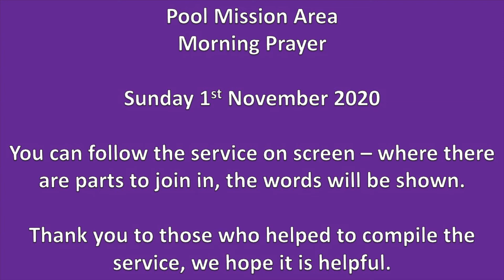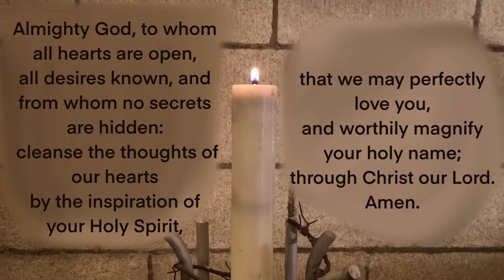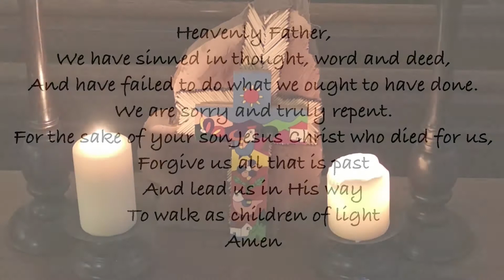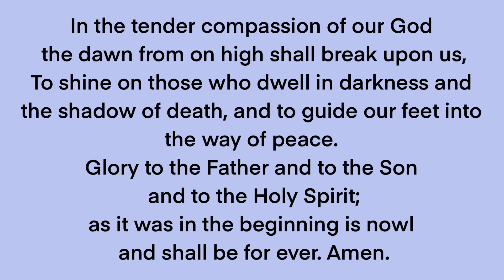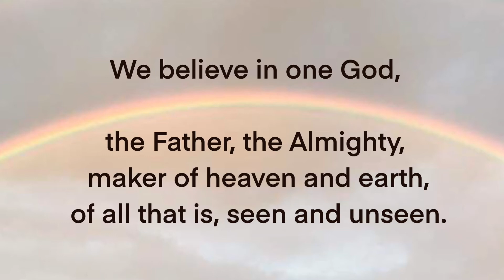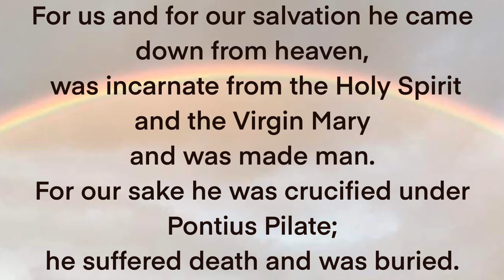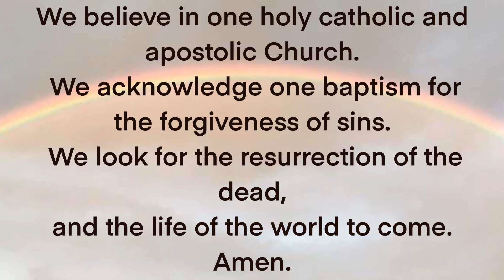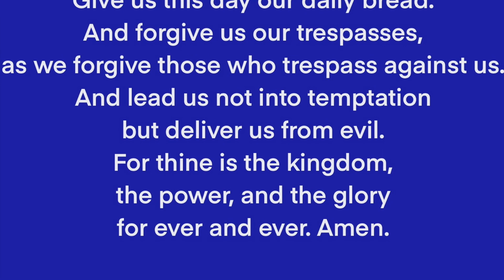Pool Mission Area Morning Worship - 01/11/2020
Morning Worship from the Pool Mission Area for Sunday the 1st of November 2020.